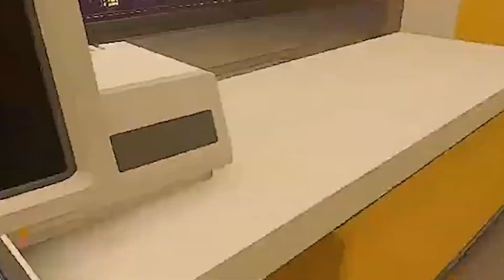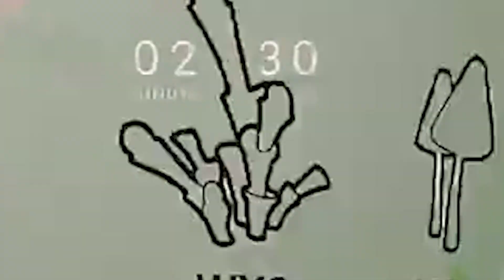Me And My Friends Playing Lockdown Peotocol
Plugs ⚡️